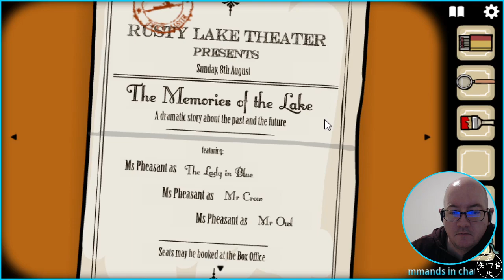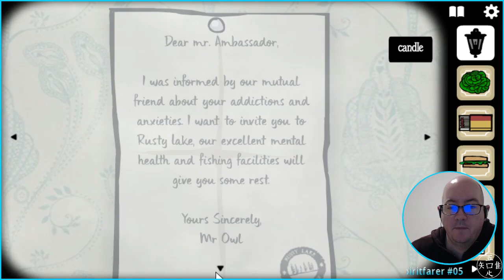Rusty Lake Hotel - 10